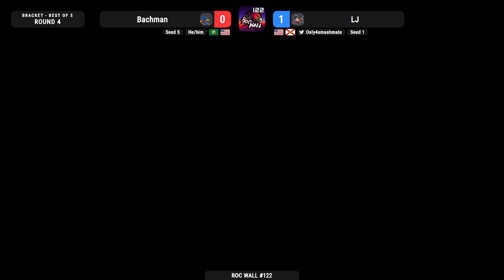Roc Wall #122 Round Robin: Bachman (Falco) vs LJ (Mii Brawler, Isabelle, Kirby)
Set from the side stream. Here's the main stream